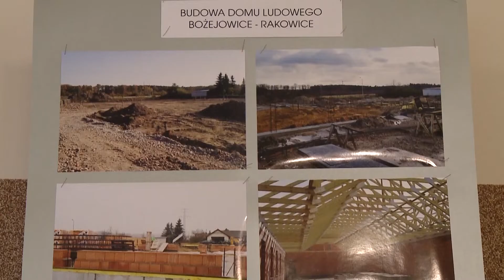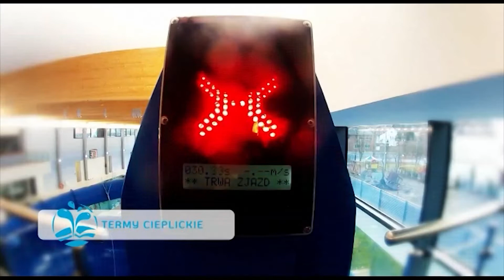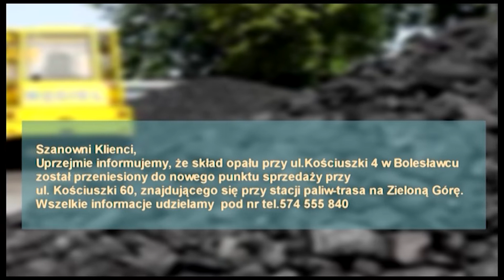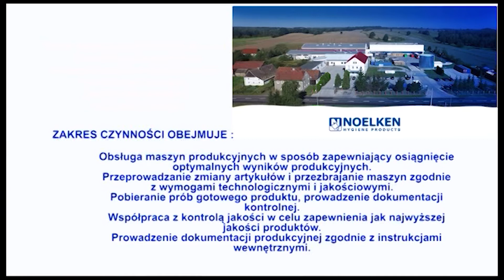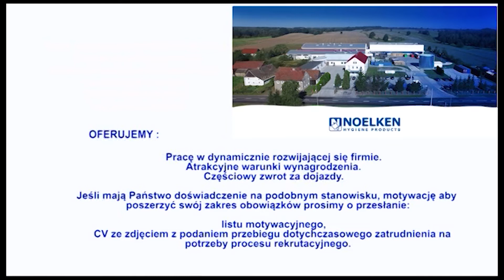Wydarzenia 9 października 2018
Wydarzenia Telewizji Bolesławiec z dnia 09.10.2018

/ Sukcesy lekkoatletek SP!

/ wiadomości skrótowe

/ Otwarcie Domu w Bożejowicach